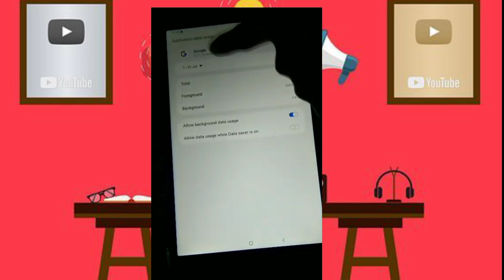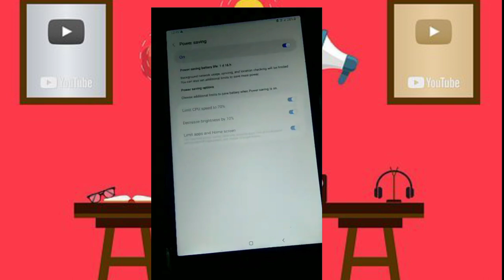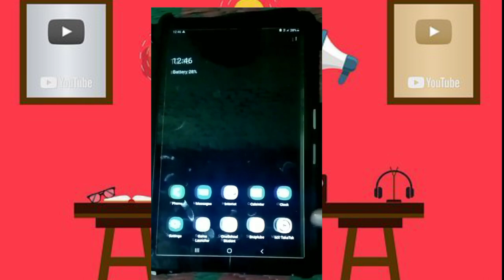ऐसे होगी settings open // government tab security policy prevents changing setting problem solved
government _tab_security _policy _prevents _changing _setting
government tab m settings open nahi oh rahi
government tab ko switch off kaise kare
security policy prevents changing setting
How to use youtube in government tablet
 how to use whatsapp in government tablet
 Government tablet me whatsapp kaise use karein
Government tablet me youtube kaise chalaye
Government tablet me sare aps kaise chalaye
How to use all apps in government tablet
Haryana government tablet me whatsapp youtube kaise chalaye Haryana govt tablet me youtube kaise chalaye
remove admin control from haryana government tablets
haryana govt tab WhatsApp kaise chalaye#governmenttabmfreefirekaisechlaye
government tab m free fire kaise download kare
government tab m free fire kaise chalye

 Government tab m youtube kaise clayey
how to open you tube in gov tab
haryana how to remove knox from haryana government tablets
haryana government school tab
haryana government
haryana govt tablet
haryana govt school tablet
how to remove admin control from haryana government tablets lite
youtube shorts in tablet
tab 7 hidden features tab 7 how to open
how to open tablet
how to enable youtube shorts in tablet
samsung tab a7 lite
how to download apps in hryana free tablet
how to enable youtube shorts in samsung tablet
how to change wallpaper in government tablet
how to unlock byjus lenovo tablet
hryana government tablet
hryana government free tablet yojna
how to remove knox from haryana government tablets
haryana government,how to remove admin control from haryana government tablets,free haryana tablet
hryana free tablet
govt tab reset problem
haryana government tablet
free tab me chrome kaise chalaye
hryana school tablet
hryana free tablet me apps kaise download kare
samsung galaxy tab a7 lite
how to remove admin control from haryana government tablets
how to remove knox manager & admin control from haryana government tablets
hryana government tablet
how to remove admin control from haryana government tablet
free haryana tablet